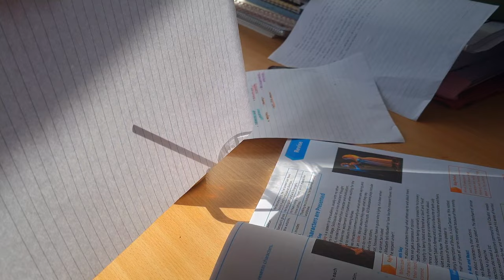Ordinary Days🍃✨ | Bread & Avocado🍞🥑 | Our Beloved Summer🎧 | Mom's Birthday🎂💝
Hello friends hope everyone had a great week!!
Hope you enjoy the new Vlog ! and keep an eye out for my next poll!!
Take care ~ and I love you ❤️